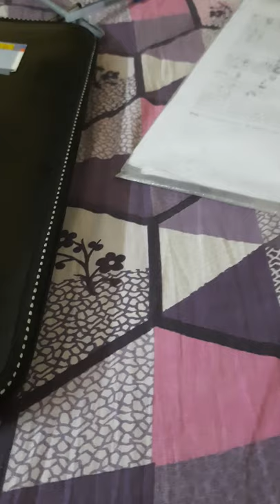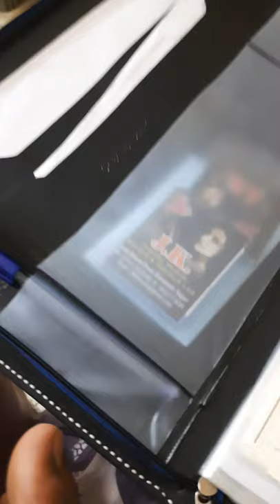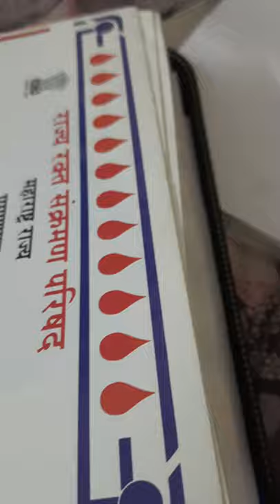SSB Documents Folder : How to Arrange Properly ? Reporting time Documents Verification Process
Read your call letter very carefully , always and every time .

If you are attending SSB interview, it is good to be ready with few documents beforehand. Now, candidates can fill up the SSB documents well in advance and save the time during SSB interview documents check and  form filling. List of Documents to Carry for SSB interview like PIQ form, Identification form, certificate of previous candidature, risk certificate, travelling allowance form

IO goes through your PIQ(Personal Information Questionnaire).

Well that is summary of your documents (Mark-sheet, degree, sports and special achievements) and if he wishes to see - sports, quiz, extra curricular activities certificate he might go through.

Document checking is generally done in the beginning but not by IO
List Of Documents To Carry For SSB Interview

Call Letter
10th/12th Mark sheet & Certificate (Original & 2 Photocopy)
 Graduation/Post Graduation Degree (final year students must bring a certificate form principal)
 NCC Certificate (Original & Photocopy) (If applicable)
 Valid Commercial Pilots License, issued by DCGA (If applicable)
 Ticket Original (for Traveling Allowance if you are going for that entry for the first time)
 Identity Proof (Voter ID/Passport/DL/PAN Card) (Original and 2 Photocopies)
 NOC Certificate (for those who are currently working in Govt. Org or PSUs)
 Risk certificate duly signed by parent/guardian
 20 Passport Size Colour Photographs (with light coloured clothes and against white background)
List Of Documents To Be Filled Before SSB Interview
PIQ form
Identification form
Certificate of previous candidature
Risk certificate
Travelling allowance form
Certificate for final and pre-final candidates

PIQ Form
PIQ stands for personal information questionnaire, it is a form which ask for basic details of yours. Details like Name, Address, Family Members, Educations, Hobbies, Achievements etc. This form is the most important form in the whole interview, you will face the interview questions based on what you have filled in the PIQ form, so make sure you fill it carefully.

Identification Form
This form ask for your basic details like Name, Address, Phone number, email, photograph, signature etc.

Download Identification Form

Certification of Previous Candidature Form
This for ask few details about your previous SSB interview attempts, you need to fill details like batch number, SSB no, place, chest number etc.

Risk Certificate
Risk certificate is declare that you are attending SSB interview at your own risk and that you and your Parents/ Guardian shall not be entitled to claim any compensation.

Travelling Allowance Form
All freshers and repeater candidates those who are eligible for SSB Interview travelling allowance must fill this form and attach original print out of tickets with it.

Certificate for Pre-Final and Final Year Students
All pre-final and final year students those who are attending SSB interview must fill this form

These documents are additional to your educational documents, make sure you read the call letter carefully and go with proper documents. If you have any confusing regarding SSB interview documents, do post them below in the comment box.

 While going for an interview, it is important to place your documents in the file in the right order / sequence. Remember that your latest qualification / achievements / experience/s counts the highest and hence you need to arrange the documents in the reverse chronological order i.e from the latest ones to the older ones. While going for an interview, it is important to place your documents in the file in the right order / sequence. Remember that your latest qualification / achievements / experience/s counts the highest and hence you need to arrange the documents in the reverse chronological order i.e from the latest ones to the older ones.

Accordingly, as per the documents mentioned in your query, you need to place in this order:
Latest (out of the 2) work experience certificate.

The 2nd (older) work experience certificate.

CCNA certificate (latest of the two).

CCNA certified certificate (if this is the older or the other way if this is the latest).

Engineering degree certificate

12th board certificate.

10th board certificate.

Engineering degree certificate

12th board certificate.

10th board certificate.